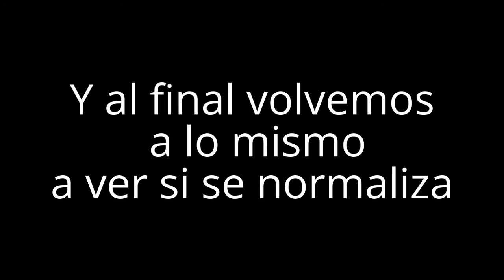Smite, que lastima así no se puede